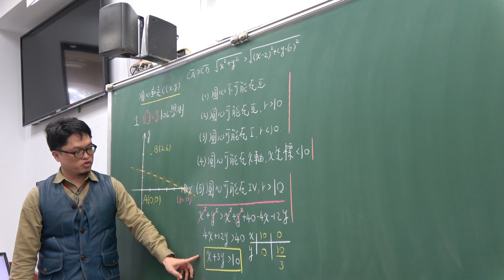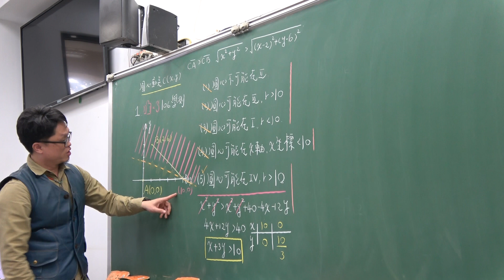對話式講義總複習第44堂(106學測考古題:圓與直線)(2)307